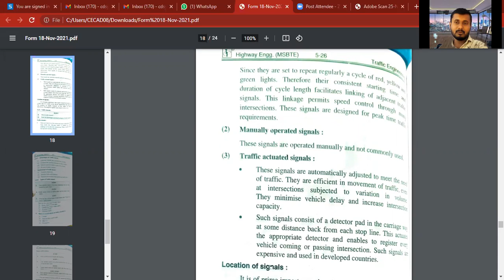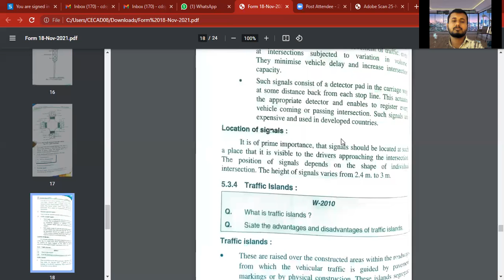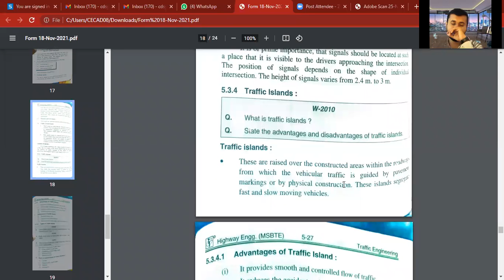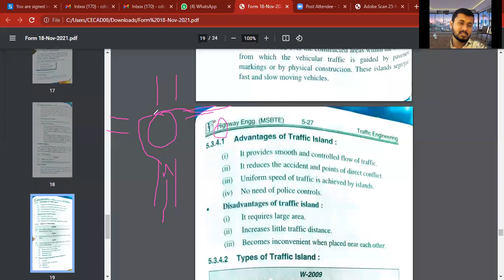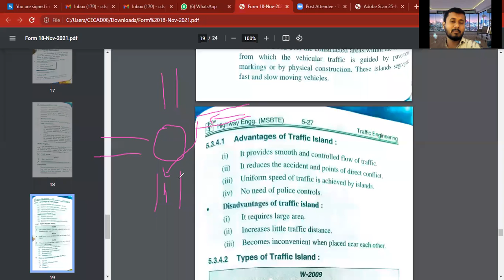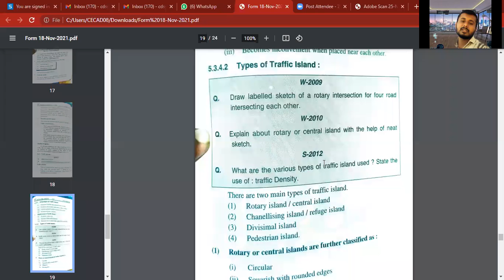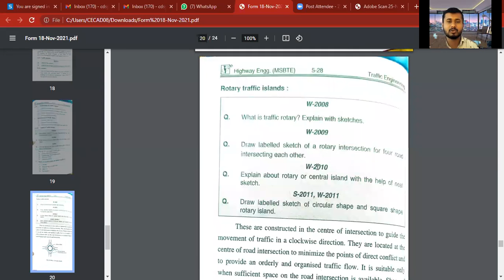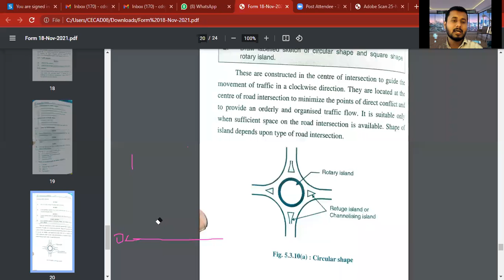chapter 4 HEN TRAFFIC ENGG